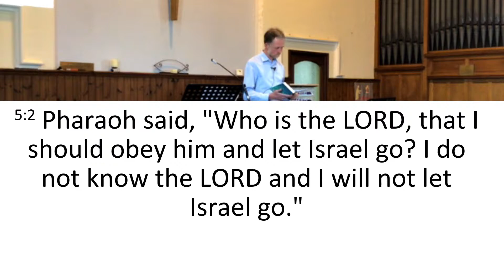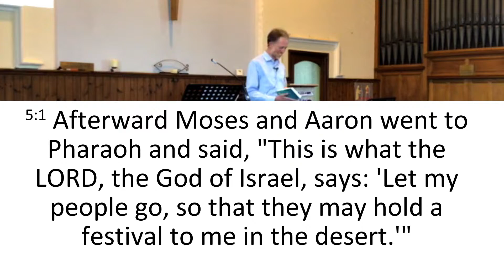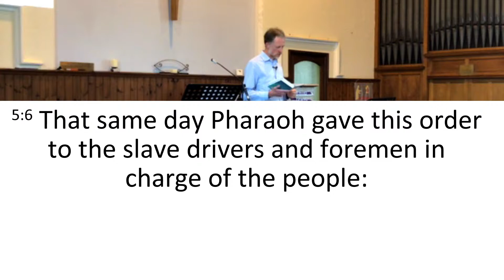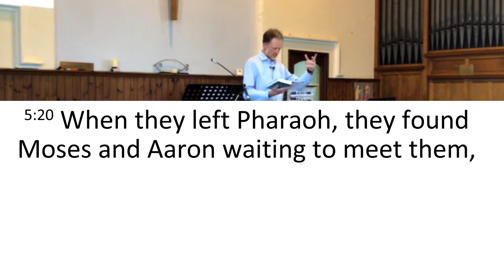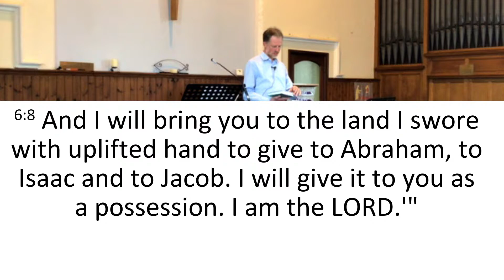Looking to the Lord for the future (Exodus 5:4 - 6:12)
Sermon for our Sunday service on 16 May 2021
Speaker: Reuben Mann
Bible reading: Exodus 5:4 - 6:12
Emmanuel Marlborough is a Registered Charity #1162884​.